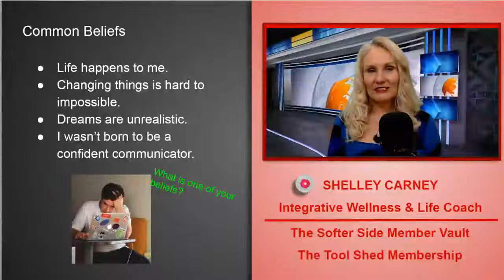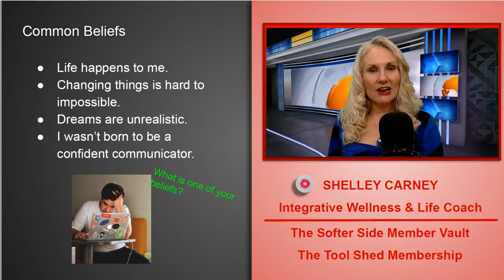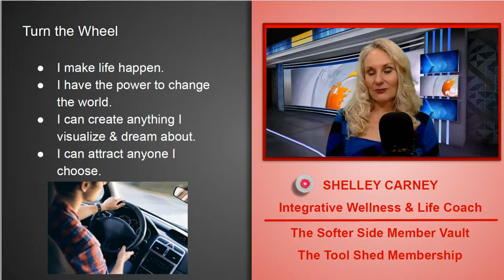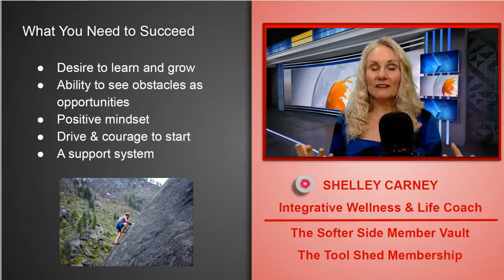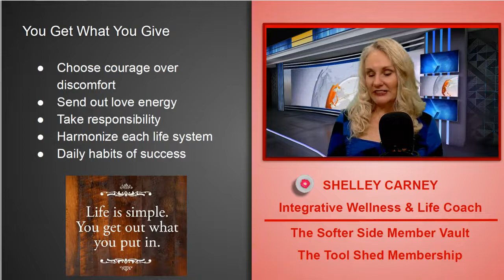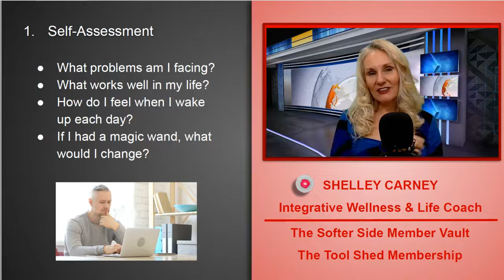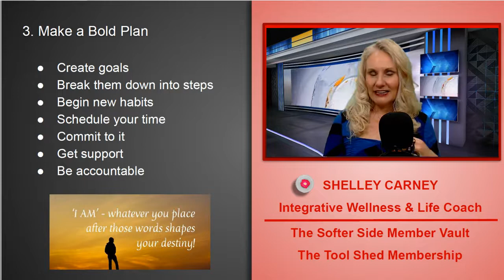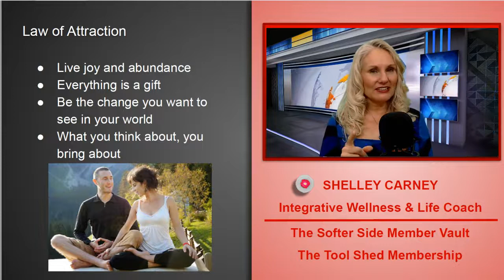Top 3 Ways to Upgrade Your Life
What are some simple ways we can improve our lives? What can I do to have better relationships, health and career? Follow these 3 suggestions to get started on increasing your happiness and enjoying your life more today.

Get your Life Coaching 101 gifts when you join the free Softer Side Member Vault at ESofterSide.com

Come experience The Softer Side of Life and Relationship Coaching with Shelley Carney. Every Wednesday and Friday features a live coaching session with Shelley Carney, Certified Integrative Wellness & Life Coach and Toby Younis, Life & Business Coach.